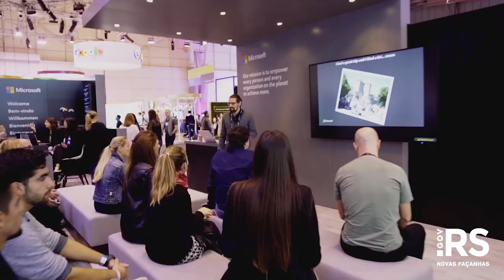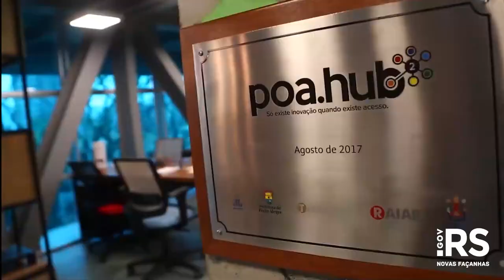RS é finalista para sediar Web Summit, evento mundial de tecnologia e inovação